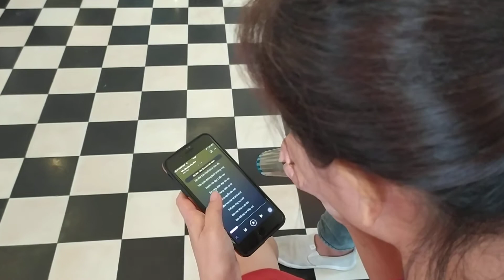1 tháng 1, 2020